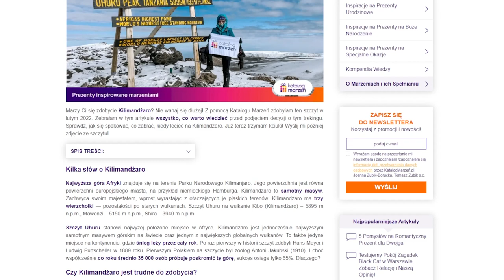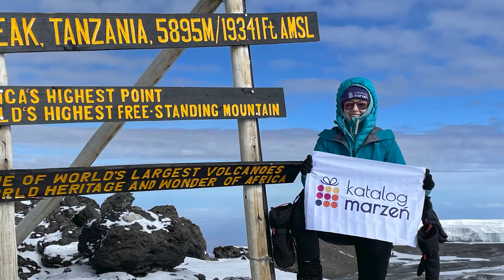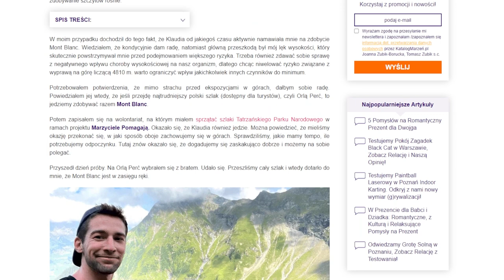NM 72: Klaudia Bogusz - otoczenie ma znaczenie - jak zdobyć Kilimandżaro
Dzisiejsza rozmowa jest dla mnie powodem do dumy i satysfakcji. Moją Gościnią jest Klaudia Bogusz, która pracuje w Katalogu Marzeń - firmie, którą prowadzę. Rozmawiamy przede wszystkim o spełnieniu jednego z marzeń Klaudii – zdobyciu Kilimandżaro. Jako pracodawca Klaudii, miałam w tym projekcie swój udział. Ponieważ moim marzeniem jest wspierać realizację marzeń jak największej liczby osób, to przykład Klaudii pokazuje mi, że idę dobrą drogą.
Jeśli hasła „Korona Ziemi”, „góry”, „wspinaczka”, a także „trekking”, „podróże”, czy „realizacja marzeń” powodują, że Twoje serce przyspiesza, a na twarzy pojawia się uśmiech, to ta rozmowa jest właśnie dla Ciebie.

W odcinku „Klaudia Bogusz – otoczenie ma znaczenie – jak zdobyć Kilimandżaro”  usłyszycie o tym:
-jak ukształtowała się jej miłość do gór;
-w jaki sposób wpływa na nas otoczenie;
-skąd marzenie o Kilimandżaro;
-jak wygląda organizacja takiej wyprawy;
-jak należy się odpowiednio przygotować;
-jakie jest najlepsze ćwiczenie przygotowawcze;
-w jaki sposób podejść do aklimatyzacji;
-czego dowiedziała się o sobie;
-jakie widzi podobieństwa i różnice do wejścia na Mount Blanc;
-jakie są różnice między Klaudią, a pokoleniem jej rodziców;

W pełni zgadzam się z tym co mówi Klaudia. Marzenia i ich realizacja ma sens, jeżeli są to nasze marzenia, bo po co spełniać cudze – w końcu życie mamy tylko jedno. Dlatego zamiast porównywać się z innymi, warto patrzeć na drogę, którą idziemy i doceniać wysiłek w nią wkładany. Bo tak jak mówi wiele moich gości, droga - ta nasza własna droga - jest najważniejsza. Jeśli my będziemy się na niej dobrze czuć, to skorzystają z tego także inni. Nie bójmy się więc egoizmu. W zdrowej ilości jest po prostu zdrowy. I dla nas i dla innych.

Jeśli masz pytania lub sugestie, a może znasz osoby, które są napędzane marzeniami to skontaktuj się ze mną np. poprzez: